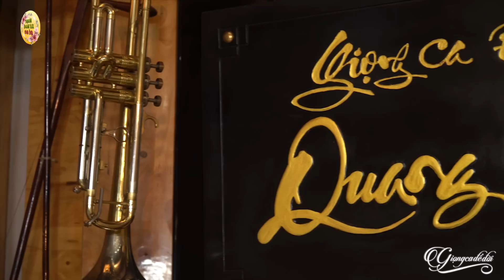Cô Ca Sĩ Mới Gây Bất Ngờ Với Tiếng Hát Cực Ngọt Ngào - Liên Khúc Khúc Hát Sông Quê, Hai Quê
00:00:00 1. Khúc Hát Sông Quê - Mỹ Tiên
00:04:44 2. Hai Quê - Mỹ Tiên
00:09:55 3. Về Xứ Nghệ cùng em - Lê Thu Uyên
00:15:04 4. Một Khúc Tâm tình Người Hà Tĩnh - Lê Thu Uyên
00:20:37 5. Giữa Mạc Tư Khoa nghe câu hò ví dặm - Lê Thu Uyên
00:25:25 6. Điệu Ví Dặm Là Em - Mỹ Tiên
00:30:34 7. Em yêu anh như câu hò ví dặm - Lê Thu Uyên
00:35:57 8. Giọng Nghệ tìm về - Lê Thu Uyên
00:40:06 9. Giận Mà Thương - Mỹ Tiên
00:44:56 10. Câu Hò Bên Bờ Hiền Lương - Mỹ Tiên
00:50:12 11. Tình Đất - Mỹ Tiên
00:54:51 12. Về Quê - Lê Thu Uyên
01:00:44 13. Người đi xây hồ kẻ gỗ - Lê Thu Uyên
01:05:52 14. Người con gái sông La - Lê Thu Uyên
01:10:55 15. Neo Đậu Bến Quê - Mỹ Tiên
01:15:41 16. Hết Giận Lại Thương - Lê Thu Uyên
01:20:41 17. Giận mà thương - Lê Thu Uyên
01:26:36 18. Đừng ví em là biển - Lê Thu Uyên
01:31:25 19. Lời Quê - Lê Thu Uyên